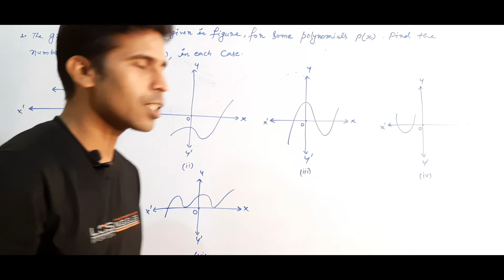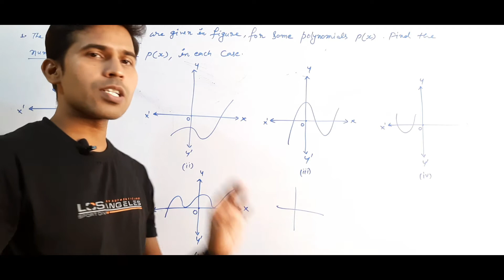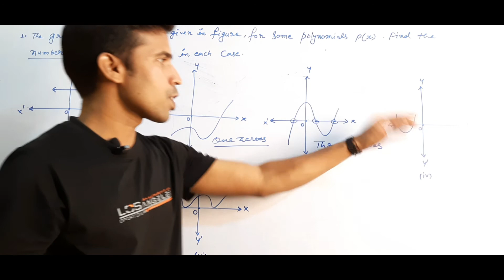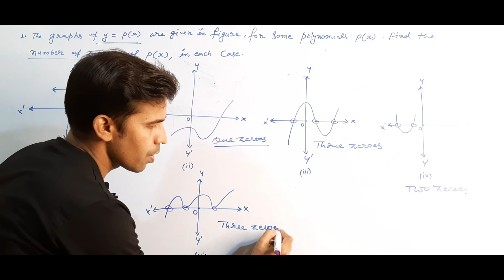Polynomials CBSE Class 10 || Half Yearly Revision || Polynomials One Shot|| PART‐2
Dynamic Math